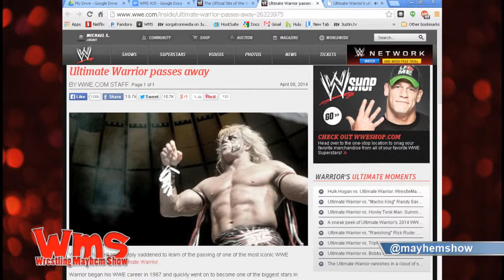Remembering Ultimate Warrior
The crew discusses the passing of Ultimate Warrior.

Listen to the rest of the conversation on Wrestling Mayhem Show 415